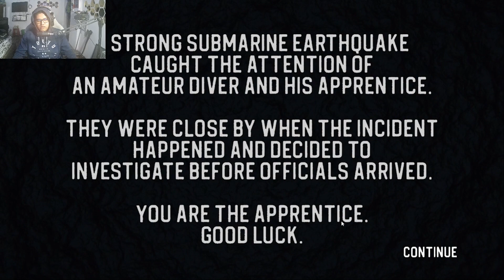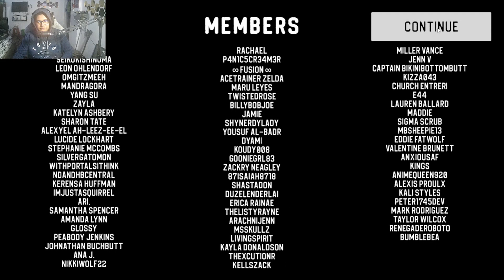THERE IS SOMETHING DOWN THERE!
This Game is called sinking iron. Thanks for the developer for making this game. This game is made by the same person who made iron lung the man behind Markeplier edits. Hope they make more of these and of course free. Jk, hope everyone have a great day. THIS GAME IS FREE ON ITCH.